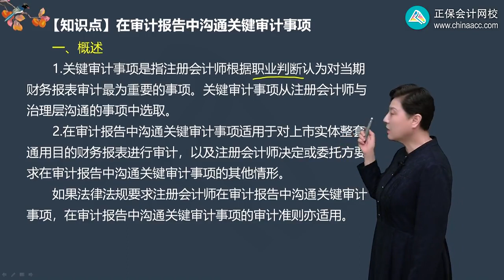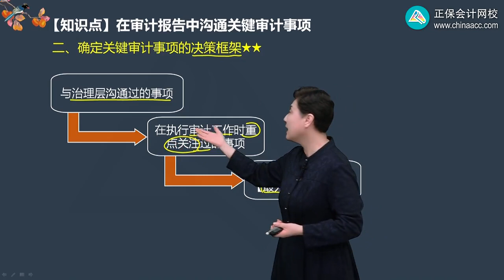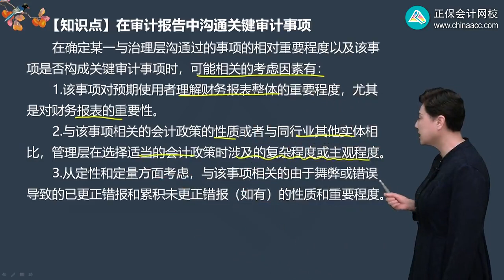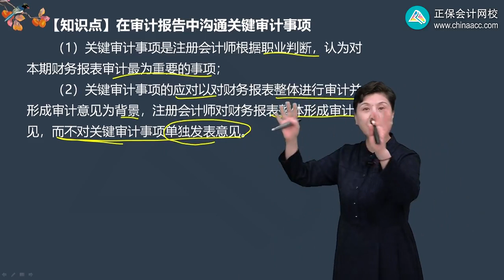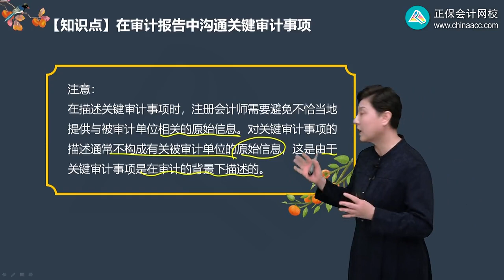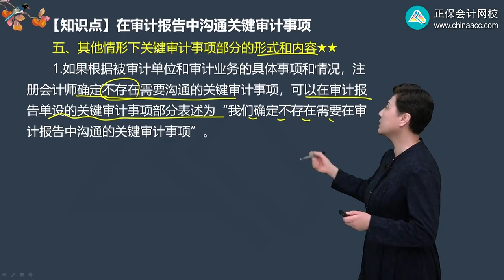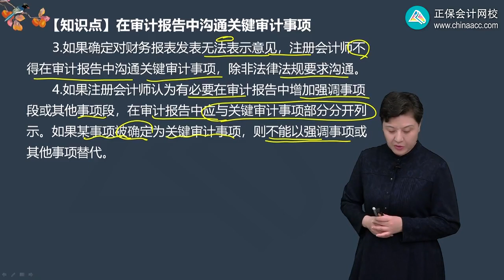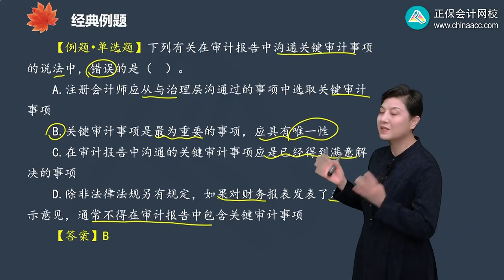2023 CPA 审计 杨闻萍 基础班 第1902讲 在审计报告中沟通关键审计事项